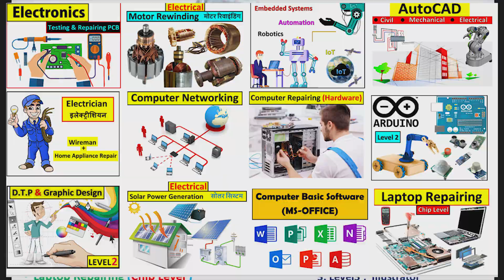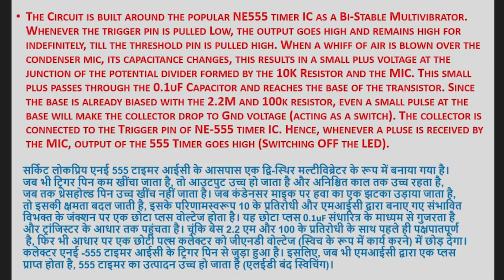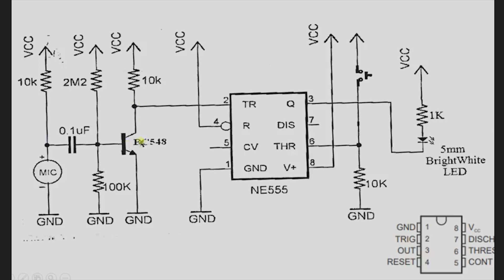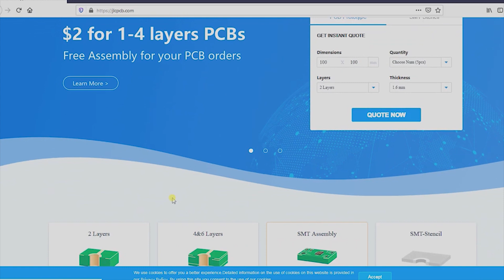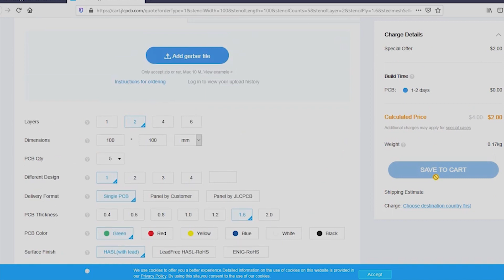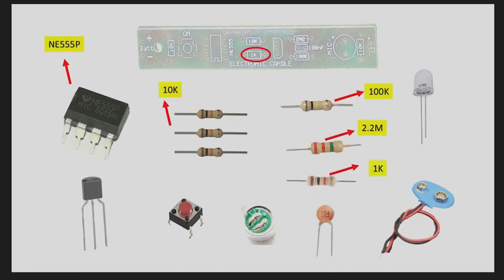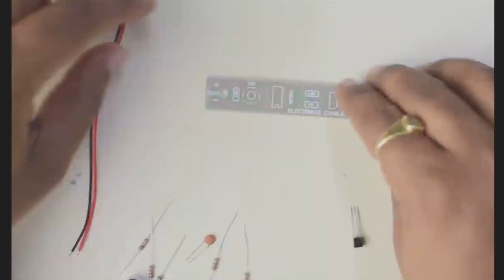Electronics Project | Electronic Circuit Design | Electronics Project using 555 IC | 555ic Project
$2 for 1-4 Layer PCBs, sign up to get $18 new user coupons

 In this video i have shown how to make easy circuit with using 555 Timer ic, using MIC as an sensor. so check this video.